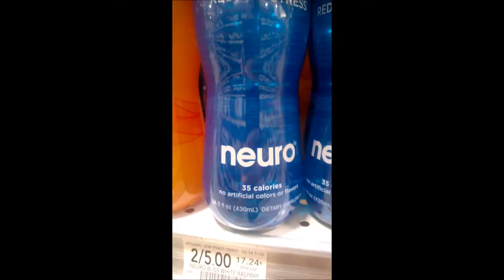Day 5 of 5 WE HIT A DAY!!!!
Thank you for supporting me and watching my videos.
Thank you again, have a nice day.